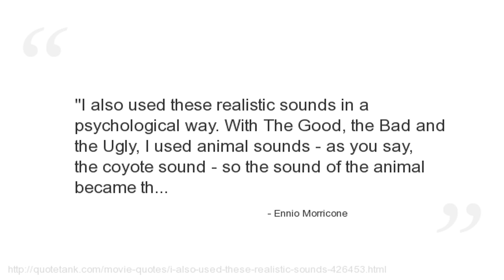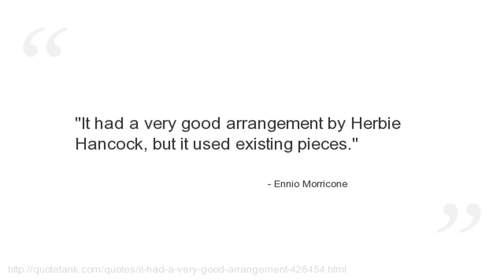Ennio Morricone Quotes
Who is Ennio Morricone?
An Italian composer and conductor.